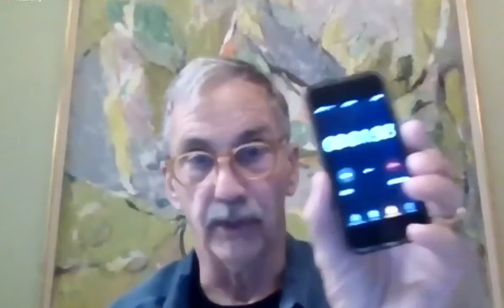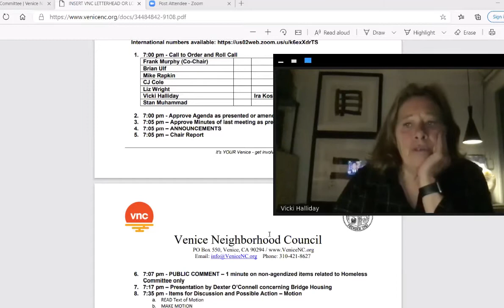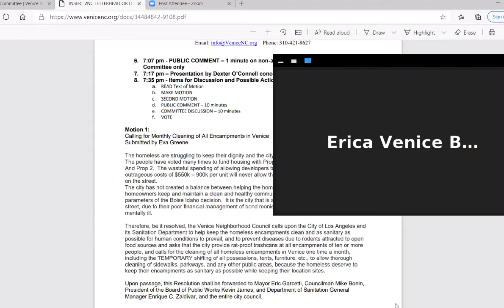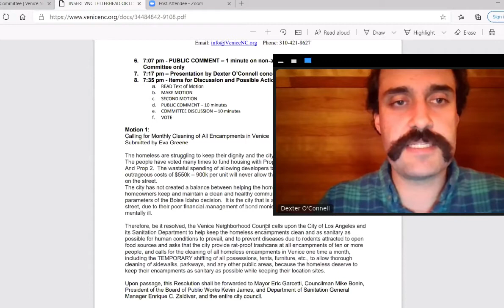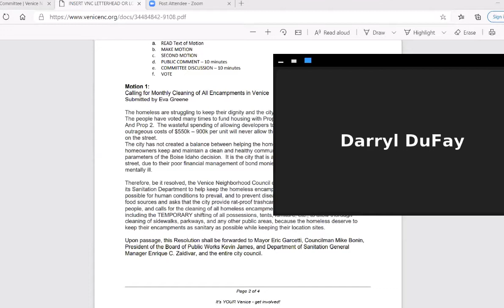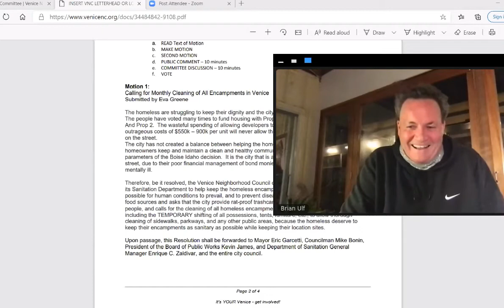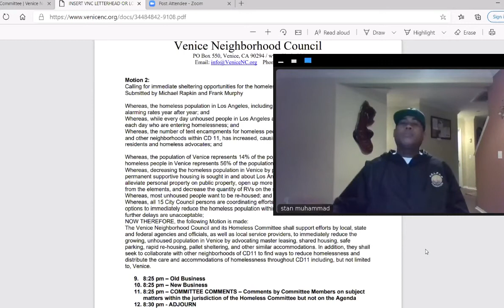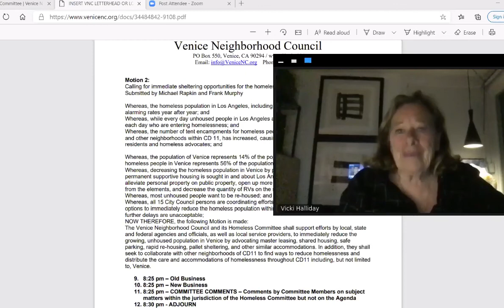2020 12 01 venice neighborhood council homelessness committee meeting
This is the December 1, 2020 meeting of the Venice Neighborhood Council Homelessness Committee.